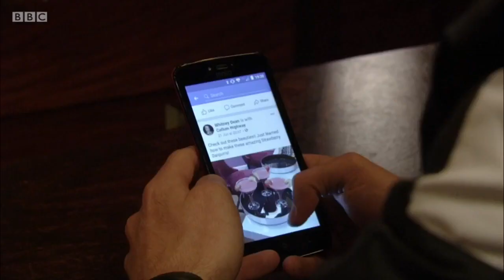Every Leo King Duff Duff (2019 - 2020)